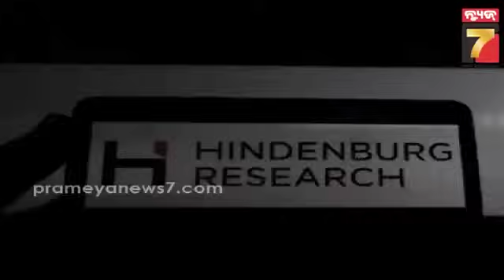ଅତି ସର୍ବତ୍ର ବର୍ଜୟେତ୍! | Special Programme | PrameyaNews7